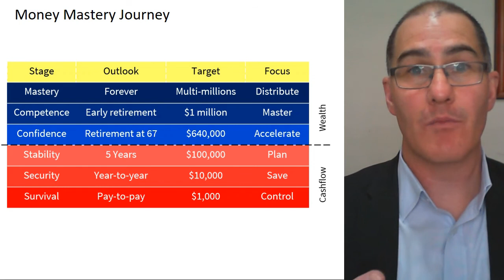The Six Stages of Money Mastery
With thousands of options it can be overwhelming to know what is the right thing to do with your money.

I believe that on the journey to financial independence we build our skills in stages.

In this video I introduce the six stages and how you can work out your best next step with money.